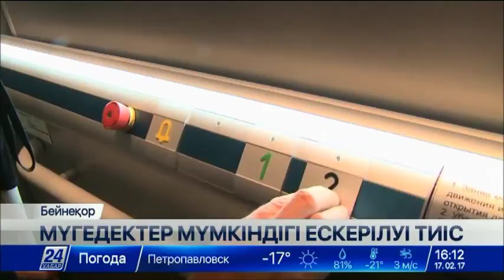Астанада мүгедектерге толығымен ыңғайлы бірде-бір нысан жоқ